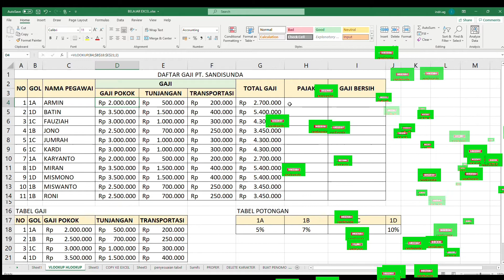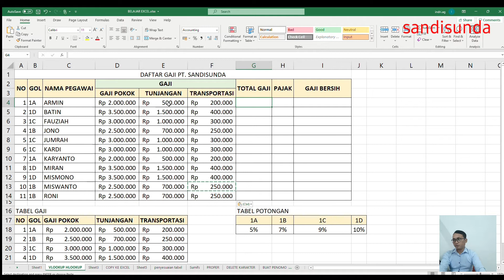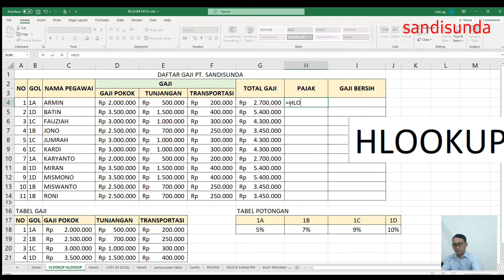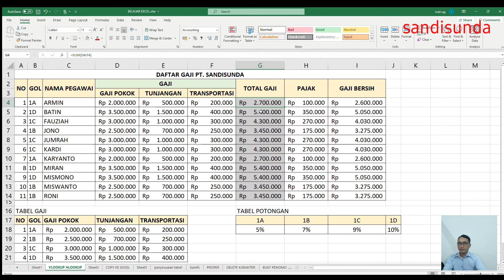CARA MENGHITUNG ANGKA ATAU GAJI DENGAN MUDAH MENGGUNAKAN HLOOKUP DAN VLOOKUP (TUTORIAL EXCEL)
Tutorial penggunaan fungsi HLOOKUP dan VLOOKUP oada excel